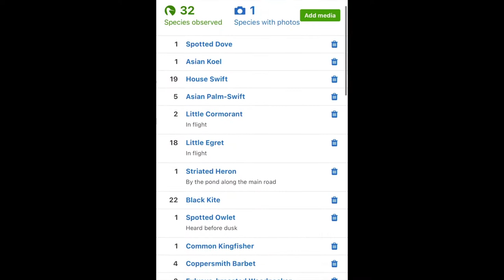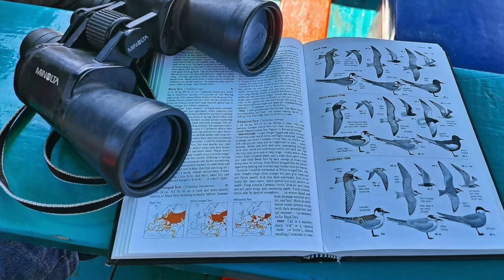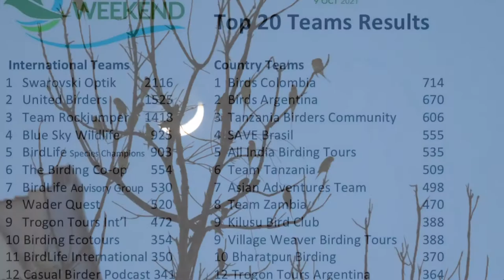Global Birding Weekend 8-10 Oct 2021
This is a team video dedicated to members of the Pangaean Birders Oct 2021. I hope everyone had as much fun as we did here in Singapore (despite fresh social restrictions due to the Covid-19 Delta variant).